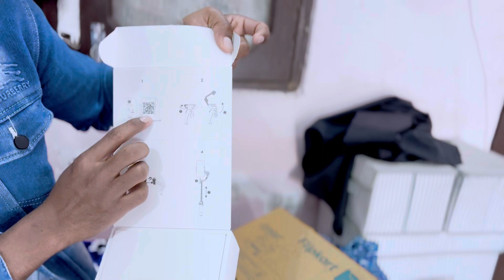Dji Osmo mobile 6 || Unboxing and Review || Stablization Mobile Gimbal || In Santhali Video 2024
Discretion Tags

newsantalivideo2022
New Santhali Promo Videos 2023
Rakesh Hansdak New  Santhali Videos
New Videos 2023
New Videos Rakesh Hansdak
New Santhali Album Dular Khatir
Santhali Album
Rakesh Hansdak Accident

Juri Miyan Mente Promo Video
Juri Miyan Mente santali Sad video
break up santali video 2023
dh creation
Sereya Hansdak
Tina Hembrom
Ashok Tudu
Guhum Dipil 2
Dular Kahani 2
santali dj Song 2023
santali dj Song 2022
Stephan tudu New santali video
Romeo Baskey New Santali Video
Punam Soren new santali video 2023
Shefali Hembrom New Santali Video song 2023
sanny Tudu New santali video
ashok Tudu New santali video 2023 ka
santali video song
dular re Dhokha santali video
Santali gana 2023
latest santali video 2023
Santali Love story video
Hilarius Hakim Kisku ka gana
Stephan tudu ka gana
Stephan tudu ka song
gopal Marandi Official
rakesh Hansda New Santali Video 2023
folomina Hansda new santali video
rakesh Hansda sad video santali
koindagar
stephantudunewsantalivideo2022
mariamhembrom
santalisadvideo
Santhali Hart Touching Sad Songs
Sad Songs Rakesh Hansda Shefali Hembram
Dular Khatir Sad Songs
Dular Khatir Full Sad Songs
Dular Khatir Santhali Sad Song
sad
sadstatus
sadsong
Rakesh Hansda & Shefali Hembram
Dular Khatir
New Santhali Full Video Rakesh Hansda Shefali Hembram
Dular Khatir Full Video
New Santhali Video Dular Khatir
Dular Khatir Full Video 2023
newsantalivideo2022
apsaramurmu
santalisadsong
johnjantunewsantalivideo
mariamhembrom
Jonny hembram
Dular Khatir||Rakesh Hansda & Shefali Hembrom||New Santhali Full Video 2023 @SBG_BROTHERS_2004
@Dular_Khatir_Rakesh_Hansda_&_Shefali_Hembrom_Full_Video_2023
New Videos 2023
Santhali Album
Rakesh Hansdak Accident